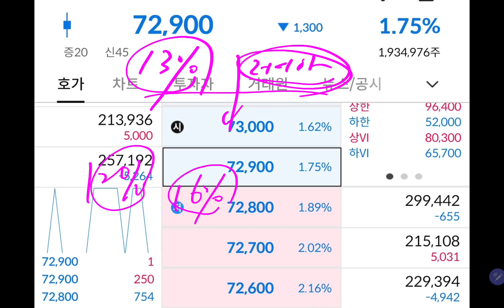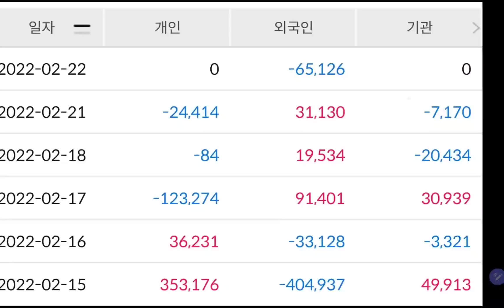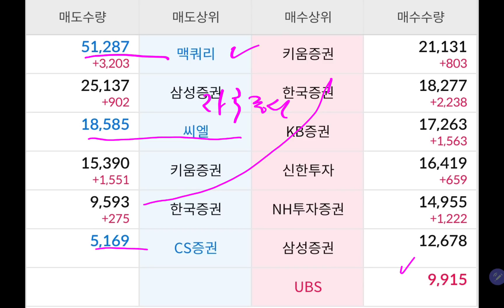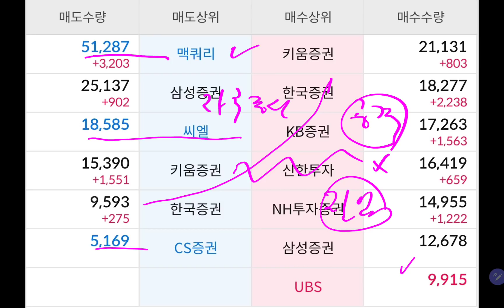오늘 삼성전자 주가 (또 폭락이야💥💥)